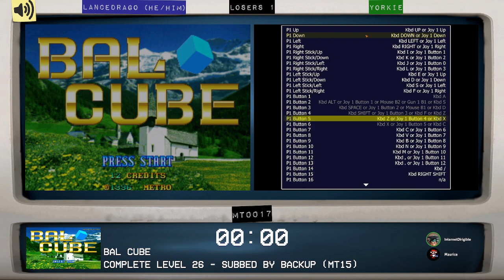Mystery Tournament 17 Losers 1: LanceDrago vs Yorkie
Game: Bal Cube
System: PC
Goal: Complete Level 26

Race starts at 13:25